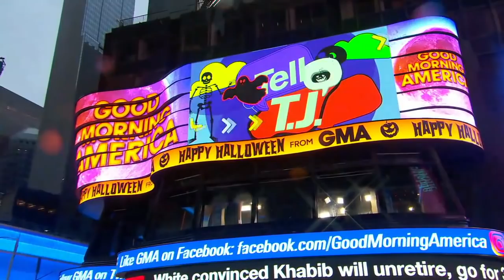13-year-old diagnosed with rare disease surprised by Kelsea Ballerini l GMA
Kyree Beachem, who has been in and out of the hospital for most of her young life, gets a Halloween party thrown in her honor at UPMC Children’s Hospital.

Watch full episodes:
abc.go.com/shows/good-morning-america